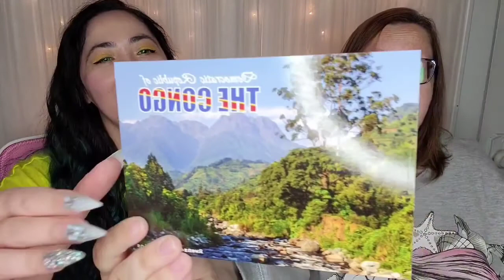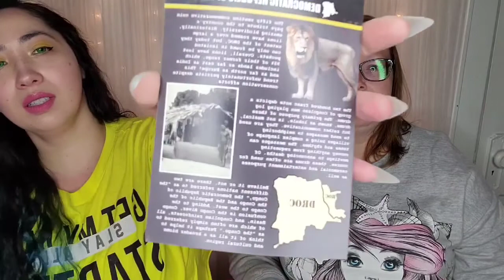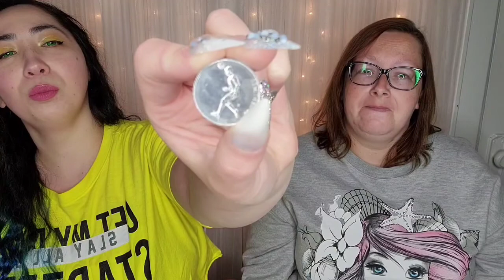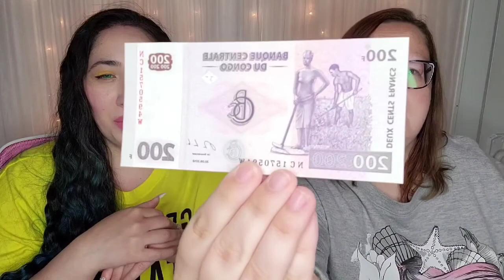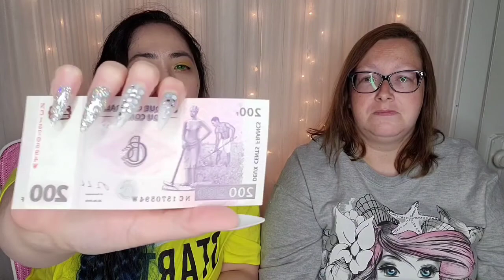Coin and Currency Club | Monthly Subscription | Unboxing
Hey guys, welcome back, this is my third month of coin and currency club, I am so excited to see which country I got!

The coin and currency club is a monthly subscription box service. Each month they choose one country and send you an uncirculated banknote, coin, and postcard, postcard and flyer with information, and even a sticker of the country's flag.

The subscription is $11.99 a month